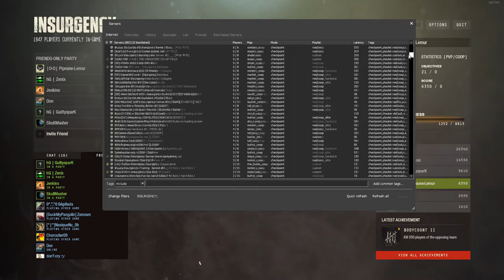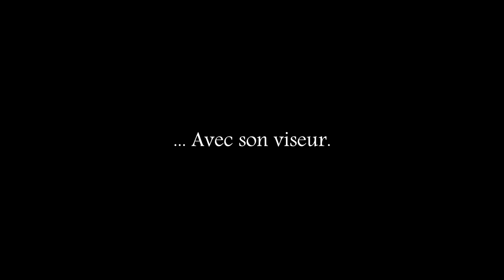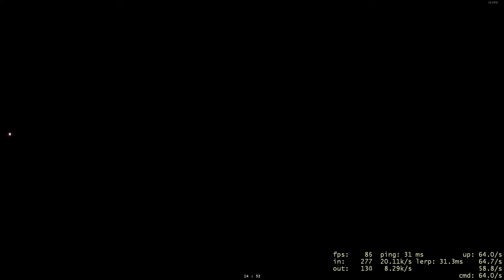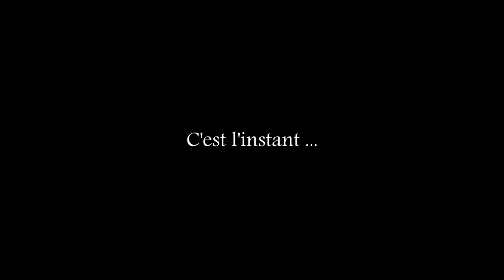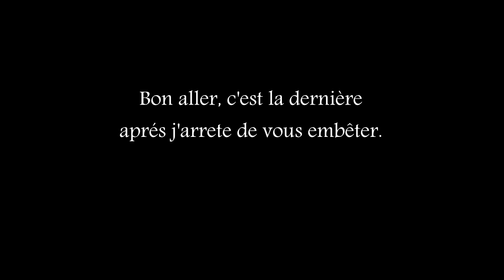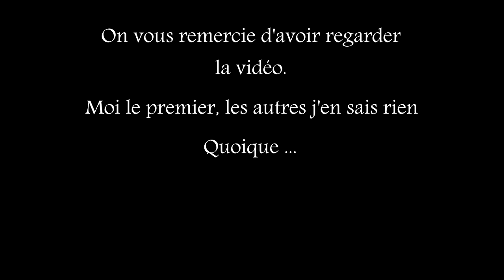Team Bras Cassé - Insurgency